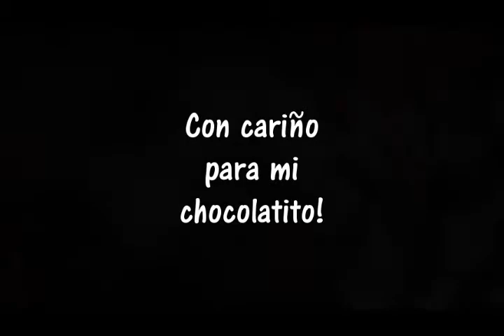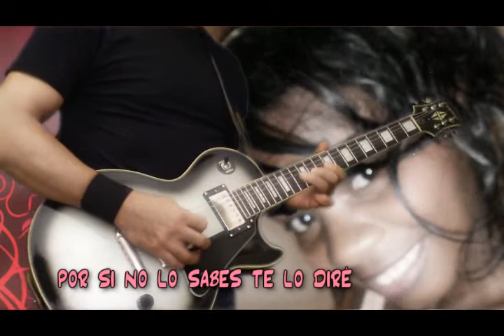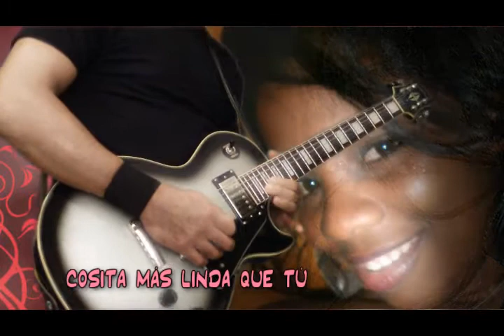La cosa mas Bella - Eros Ramazzotti (Cover instrumental)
Con mucho carino para mi cosita linda!!! Te amo mucho mamita!!!